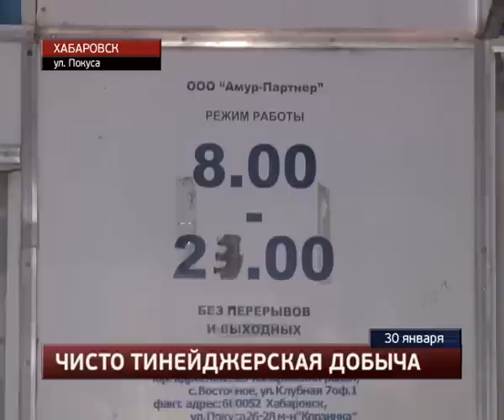Двое юношей украли из продуктового магазина леденцы и сигареты.MestoproTV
В поселке имени Горького около часа ночи полицейские задержали двоих злоумышленников, которые пытались обворовать продуктовый магазин, сообщает портал «Губерния». 19-летних подозреваемых, с полными карманами чупа-чупсов и сигарет экипаж вневедомственной охраны схватил на выходе. Внутри павильона царил беспорядок. По полу рассыпаны буржуйские леденцы, контрольно-кассовая машина зачем-то поставлены на весы.